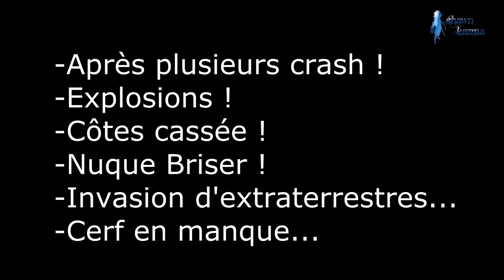Grand Theft Auto V - Let's Play (FR) | Episode 19 : Ravitaillement Interrompu !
Aujourd'hui les amis on prépare le terrain !

Pour ça, ils va nous falloir Lestr, une équipe de professionnelle entraîner pour ce jaur de situation, du matériels, ainsi que 3 paquets de chewing-gum =)

Pour profitez au mieux de la vidéo nous vous conseillons de vous asseoir confortablement, de prendre de quoi vous rafraîchir, vous remplir et de mettre la vidéo en 720p Plein Ecran.

Bon Visionnage =)

Pense à faire un tour sur la chaîne quand t'aura fini de regarder =)